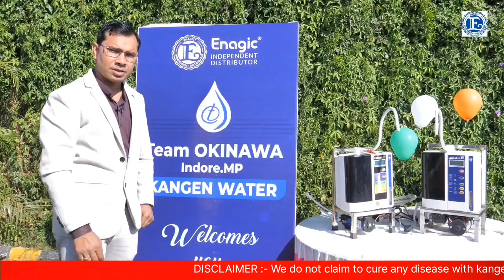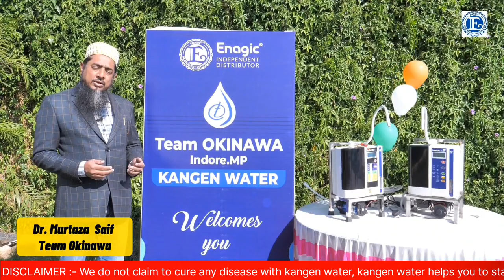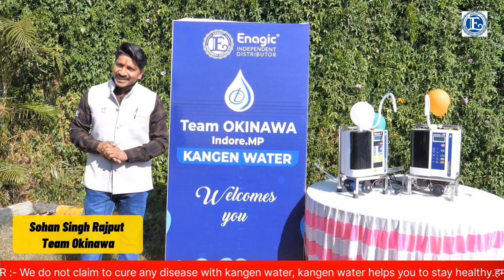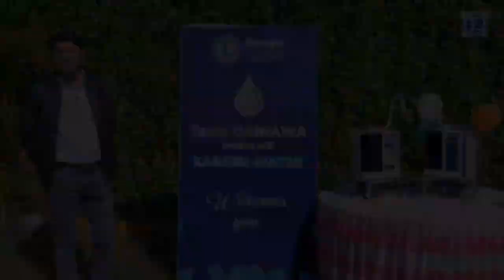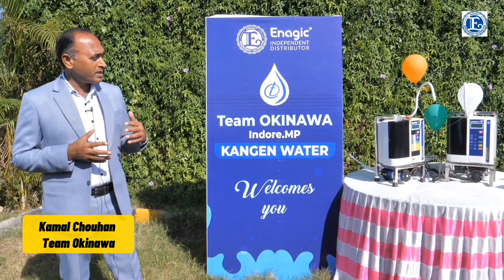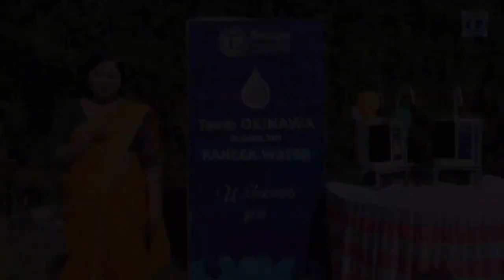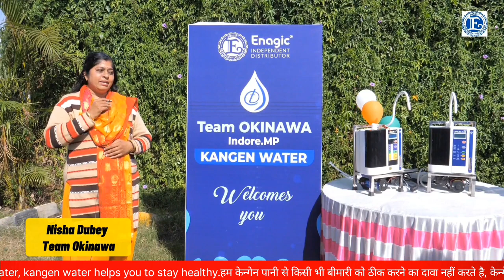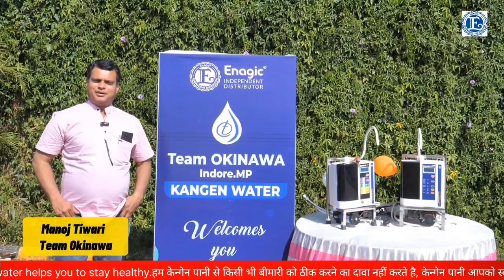ONE WATER MANY BENEFITS KANGEN WATER 🌊